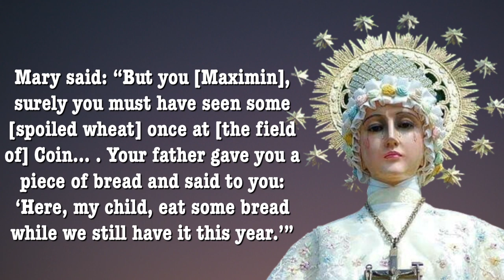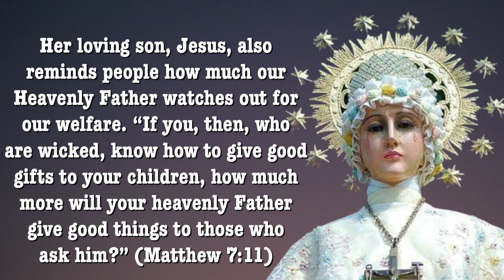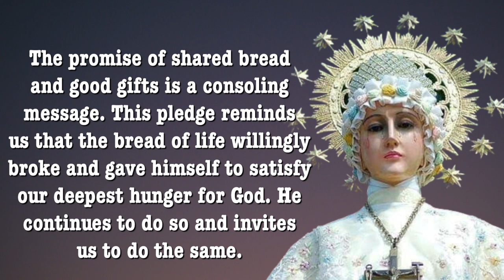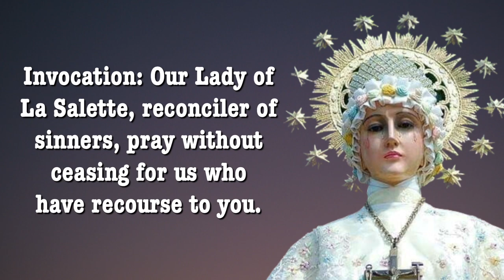Day 8 - OUR LADY OF LA SALETTE NOVENA | Reconciler of Sinners | Catholic Novena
Our Lady of La Salette is a Marian apparition reported by two children, Maximin Giraud and Mélanie Calvat to have occurred at La Salette-Fallavaux, France, in 1846. She is the reconciler of sinners.